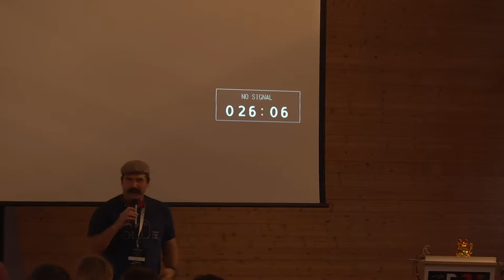2017 Closing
Till the next time!